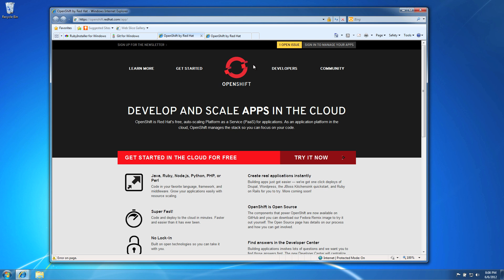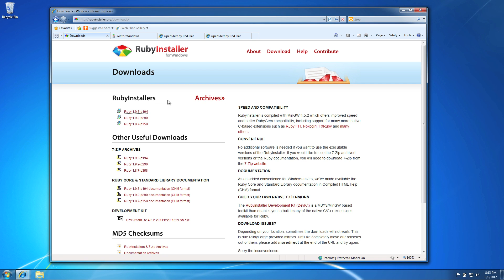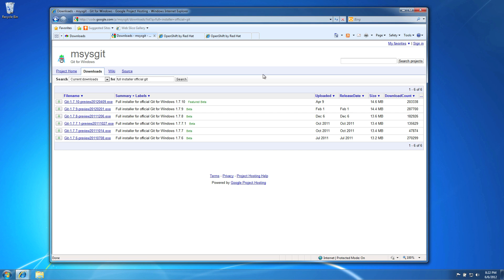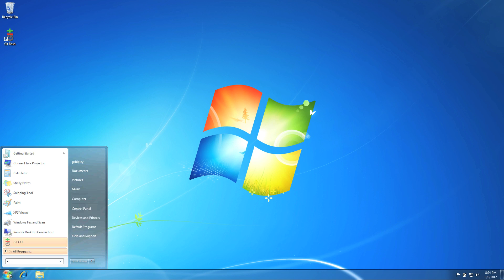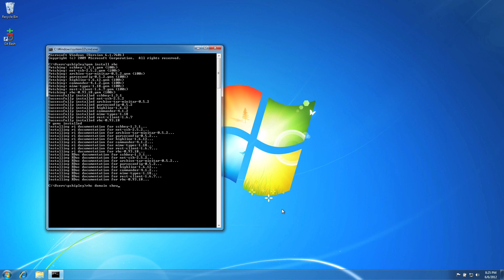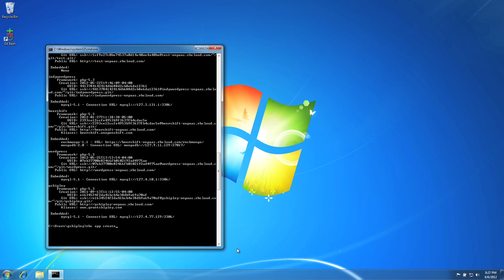Installing the New and Improved OpenShift Client Tools for Windows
This video shows how to access Red Hat's free Platform as a Service called OpenShift from Windows.  We'll walk you through installing Ruby, Git, and RHC on your Microsoft Windows installation.

Sign-up for a free account and host your application today, for free,